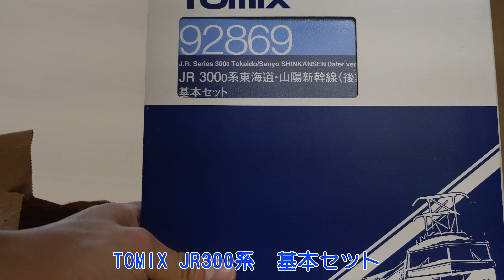2024年 Nゲージ福袋第三弾！ 大阪亀屋さん！ 長いねぇ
2024年　大阪亀屋さんで福袋を購入してきました！